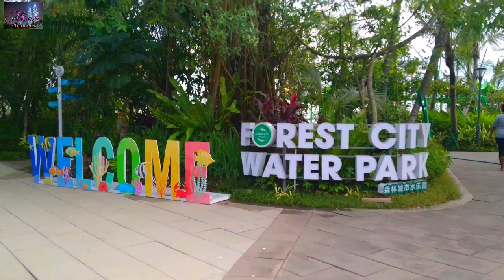Forest City Johor Bahru Malaysia/Libre Mag swimming (OFW VLOGGER) |vacation video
This location is at Forest City Johor Bahru. So nice the view and so clean.

Also have duty free shop to buy cheap duty free item.

Daily life video living abroad

My channel is about my daily life living abroad. I share a lot of content ranging from daily routine to places I visit. I also upload tutorial and recent video. I am from Philippine.